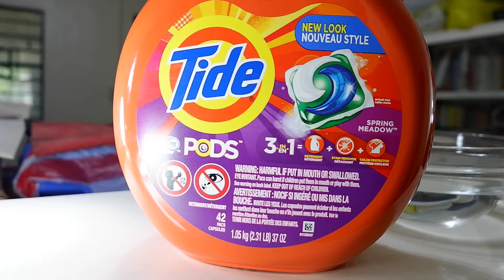Tide Pods in Tap Water: How long will it take to dissolve?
This video will show you how long it really takes for a Tide Pod to dissolve in normal temperature tap water. Hope this can help you decide on whether or not to use Tide Pods as your laundry detergent.